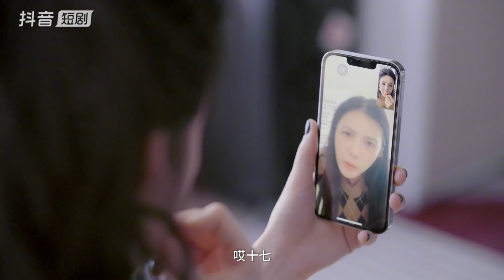《所以，和老板恋爱了！》姜十七要搬离大叔家，大叔非常舍不得，在最后一刻设法将十七留下来EP7#甜宠#姜十七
哈喽大家好~这里是姜十七